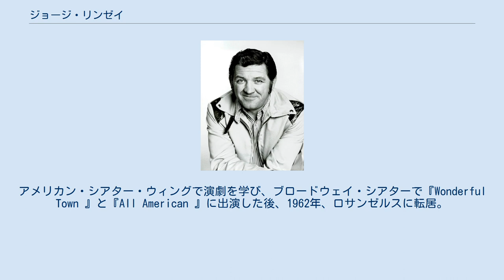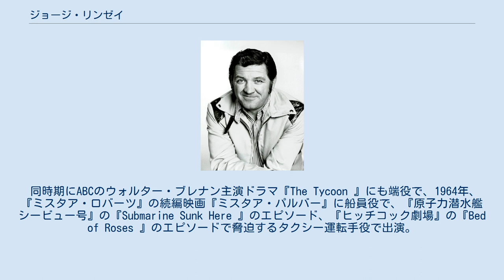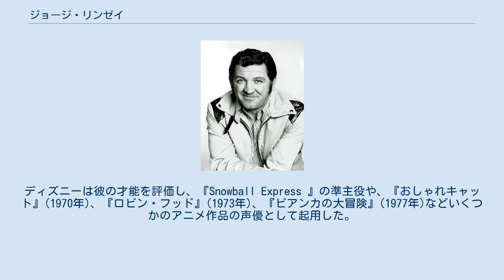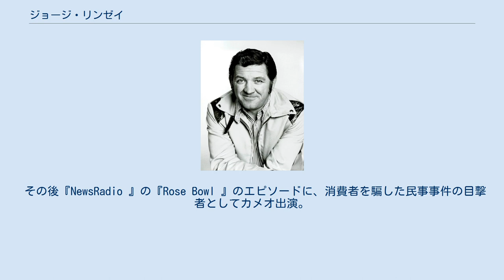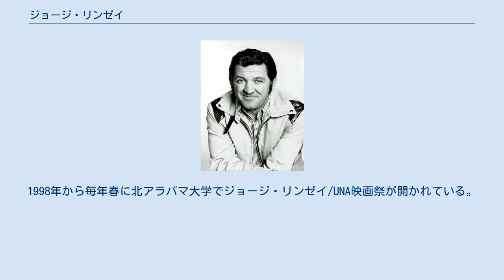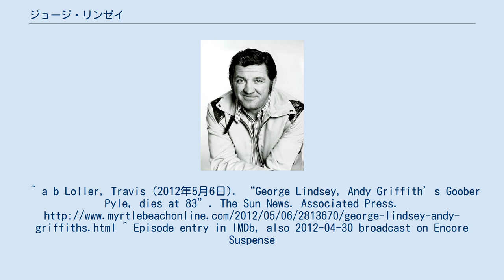ジョージ・リンゼイ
ジョージ・リンゼイ（George Lindsey 1928年12月17日 – 2012年5月6日）アメリカ合衆国の俳優。
『メイベリー110番』及び『メイベリー R.F.D.』のグーバー・パイルで、後に『Hee Haw 』にも同役で出演。
 アラバマ州ジェファーソン郡の人口が多い都市フェアフィールドで生まれ、ジャスパーの小さな町で育った。
1946年、ウォーカー高等学校卒業後、ミズーリ州ブーンヴィルのケンパー陸軍士官学校及びアラバマ州フローレンスのフローレンス州立大学(現北アラバマ大学)に進学し体育及び生物学を学び、アメリカンフットボールでクォーターバックを務め、1952年、理学士号を取得。
大学卒業後アメリカ空軍に入隊しプエルトリコのラミー空軍基地に所属。
1956年、ニューヨークのアメリカン・シアター・ウィングに入るまで、アラバマ州ヘイゼル・グリーンのヘイゼル・グリーン高等学校で1年間教鞭を振るった。
アメリカン・シアター・ウィングで演劇を学び、ブロードウェイ・シアターで『Wonderful Town 』と『All American 』に出演した後、1962年、ロサンゼルスに転居。
連続ドラマ『ライフルマン』、『The Real McCoys 』、『トワイライト・ゾーン』、『ダニエル・ブーン』、『地球の危機』などに端役で、『ヒッチコック劇場』の3エピソードに出演し、後に『メイベリー110番』のグーバー役で有名になる。
 1964年、『メイベリー110番』の頭は悪いが気が優しいグーバー・ビーズリー役を得る。
後に共にアラバマ出身の頭が悪い田舎の少年ゴーマー・パイル(ジム・ネイバース)といとこ同士の設定でグーバー・パイルに改名。
大げさな「グーバー・ダンス」などの様子はおどけたケーリー・グラントの印象を与えた。
 同時期にABCのウォルター・ブレナン主演ドラマ『The Tycoon 』にも端役で、1964年、『ミスタア・ロバーツ』の続編映画『ミスタア・パルバー』に船員役で、『原子力潜水艦シービュー号』の『Submarine Sunk Here 』のエピソード、『ヒッチコック劇場』の『Bed of Roses 』のエピソードで脅迫するタクシー運転手役で出演。
 『メイベリー110番』終了後、CBSは『メイベリー R.F.D.』の放送を開始し、1971年に番組が打ち切られるまでグーバー・パイル役を演じた。
自伝によると『メイベリー R.F.D.』の役は作られ過ぎており、『メイベリー110番』のようにはいかなかったとしている。
 1972年、『Gunsmoke 』のエピソード『Blind Man's Buff 』で二人組の追い剥ぎのうちの1人チャーリーを、『ライフルマン』の『The Dove 』のエピソードで脱獄者を演じた。
ディズニーは彼の才能を評価し、『Snowball Express 』の準主役や、『おしゃれキャット』(1970年)、『ロビン・フッド』(1973年)、『ビアンカの大冒険』(1977年)などいくつかのアニメ作品の声優として起用した。
1967年、『Gunsmoke 』の『Mad Dog 』のエピソードでワトソン兄弟の一人を演じた。
 1978年、『マッシュ』第6シーズン『Temporary Duty 』のエピソードに4077部隊から8063部隊にホークアイ・ピアスと交代した軍医ロイ・デュプリー役でゲスト出演。
有能な軍医だが私生活に問題がある役で、最後にはホークアイの友人B.J.ハニカットと宿敵チャールズ・エマーソン・ウィンチェスター三世にはデュプリーに早く去ってほしいと思われる役であった。
 1972年から1992年、カントリー・ミュージックのバラエティ番組で番組販売の『Hee Haw 』でさらに田舎っぽい役を演じた。
 その後『NewsRadio 』の『Rose Bowl 』のエピソードに、消費者を騙した民事事件の目撃者としてカメオ出演。
 2009年のラリー・ザ・ ケーブル・ガイの番組出演が最後のゲスト出演となった。
2012年5月6日、テネシー州ナッシュビルで病死。
83歳であった。
彼の故郷アラバマ州ジャスパーのオーク丘陵墓地に埋葬されている。
 アラバマ州モンゴメリーで行なわれたジョージ・リンゼイ・セレブリティ・ウィークエンド&ゴルフ・トーナメントでアラバマ・スペシャル・オリンピックのために17年間で100万ドルを、アラバマ知的障害者協会のために5万ドルを集め、...